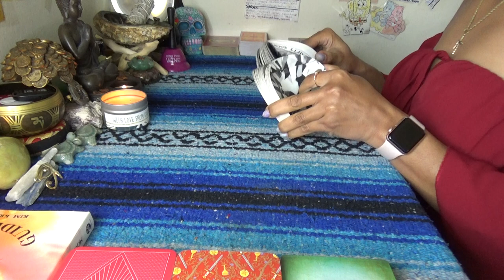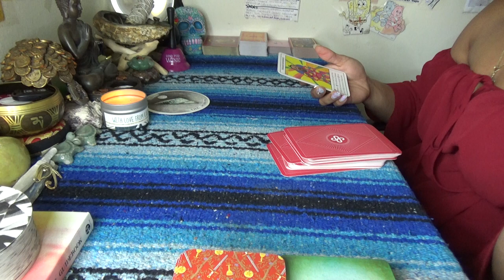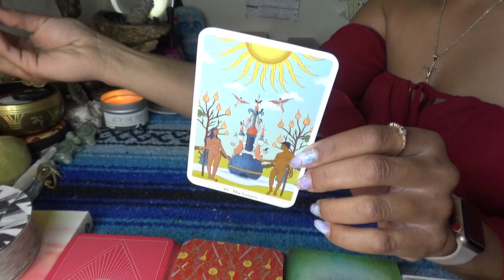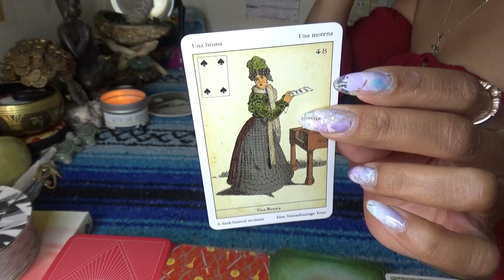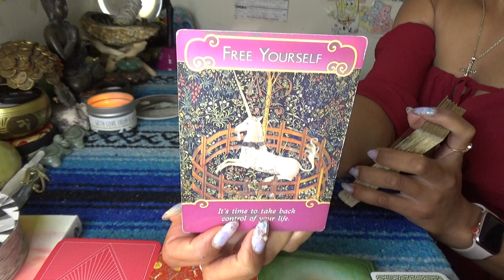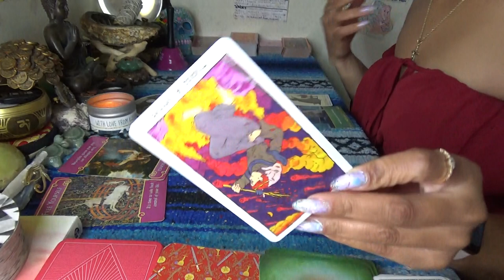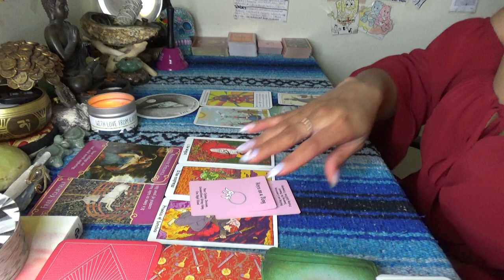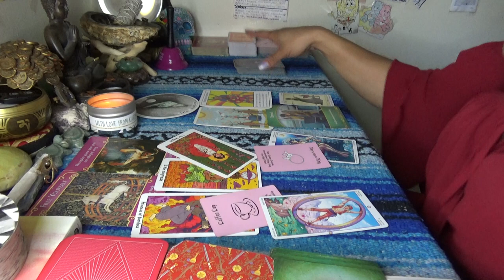♏️ SCORPIO APRIL 2021 ♏️ THE LICENSE TO SWITCH LANES//OMG HE IS LIVING LAVITA LOCA...THE EMPRESSES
SCORPION REDDZ TAROT PERSONAL READING PRICING LIST:
-5 Card 1 Oracle Quickie Read $25 15mins
-General Energy Reading $50 for 45min:
 -2 Question read is $75 1hr+